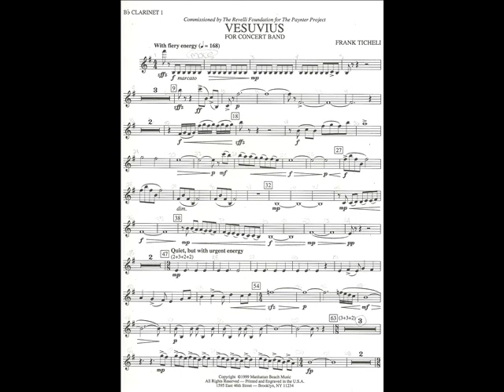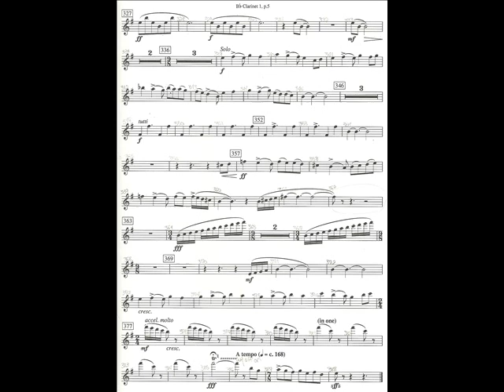Vesuvius- Frank Ticheli (Clarinet part)